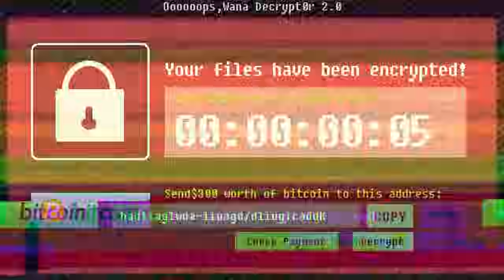為了阿神差點掛掉！竟然獨自前往終界！？｜Minecraft 伊甸惡意【黑羽Live 阿神】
阿神初見伊甸惡意！我們當然要送一下好東西啦(X
每週六下午1點更新記得要開啟YouTube🔔鈴鐺唷！

《重點專區》

【歡迎逛逛羽哥福袋，工作室的一些動漫周邊都在這】

《主要社群》